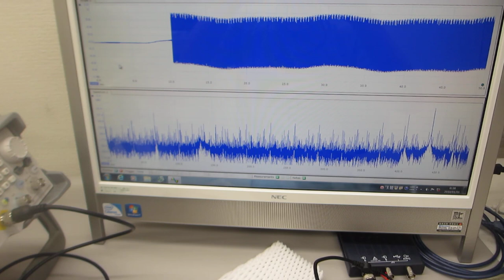非線形現象をコントロールする超音波発振（スイープ発振）システム（超音波システム研究所）